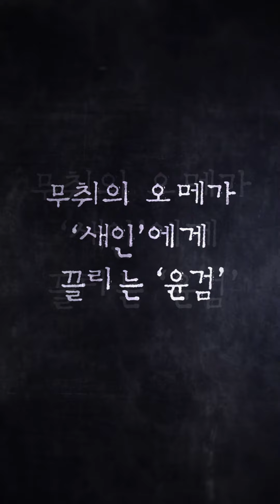너무나도 간절히 당신이 죽길 바랍니다 | 염원하소서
📢 또 대답을 아래로만 하시네, 그럼 저도 아래로만 대화해야죠, 안 그래요?